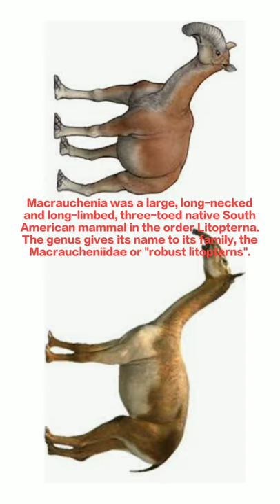Macrauchenia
About *Knowledge TV India*  :
Hello everyone,
Knowledge TV India is a channel for improving your general knowledge.

Our channel consists of videos on every planet and major dwarf planets of our solar system.